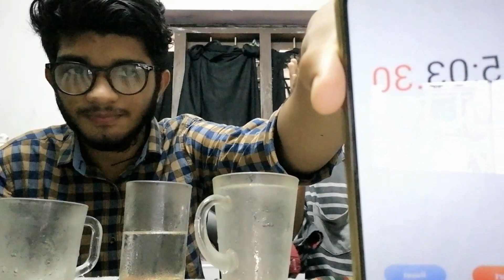MASALA WATER CHALLENGE🥤| സൈഡ് ആയി മോനുസേ🥵😊 | MEDIA n VLOGS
Hi Guys, welcome back to Media n vlogs. Here we have done a challenge that was gone mad😁.
Please do not try this. We thought that was easy but nope😂.Hope you friends like the video.👍